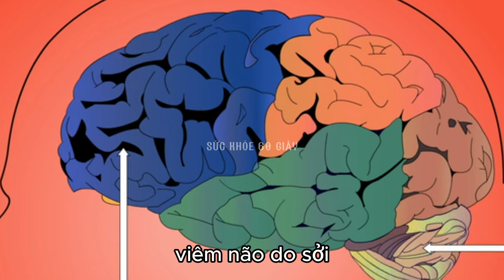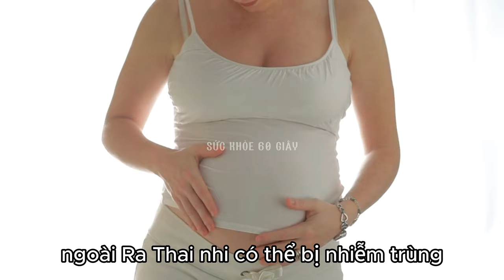6 biến chứng nguy hiểm của bệnh dịch sởi - Sức khỏe 60 giây